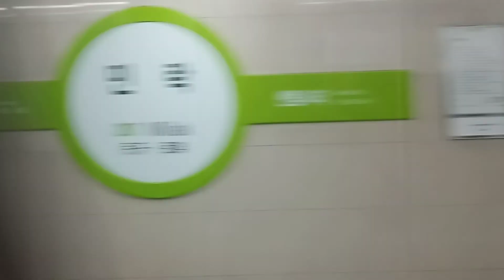부산지하철 2호선 양산행 민락역 도착